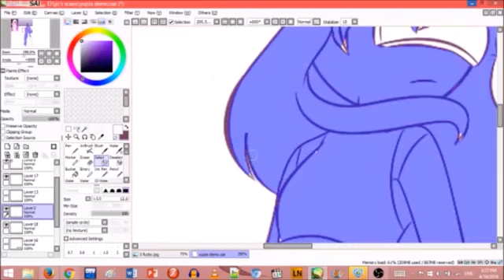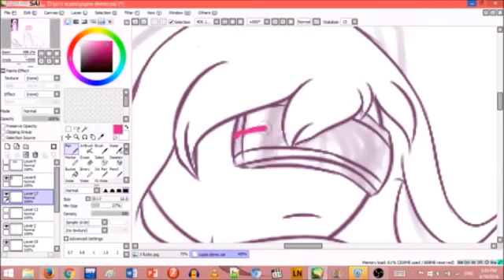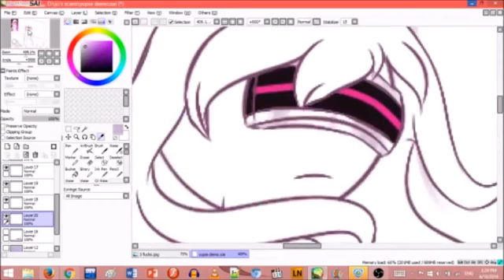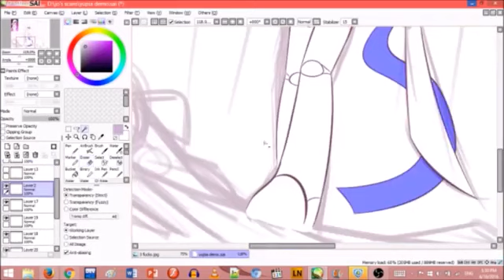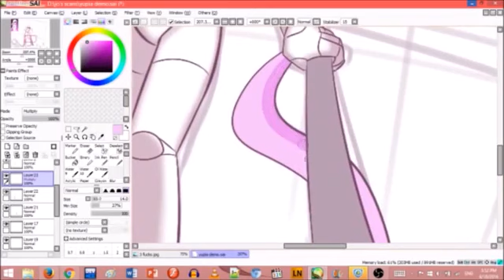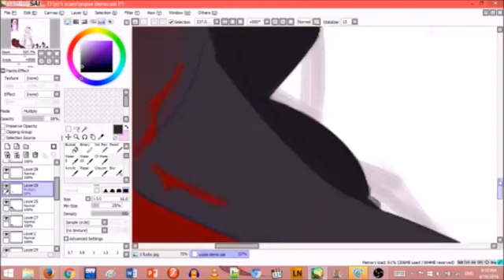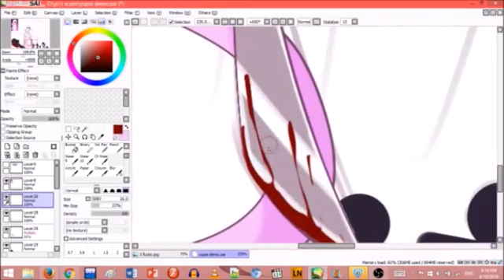Speedpaint [Yupia] (by Lix)